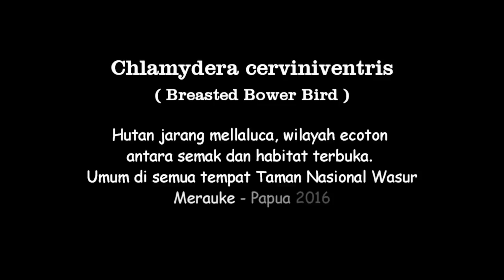Merauke Breasted Bower Bird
Fawn Breasted BowerBird, terdapat di hutan jarang mellaluca, wilayah ecoton antara semak dan habitat terbuka. Umumnya di semua tempat Taman Nasional Wasur Merauke Papua.